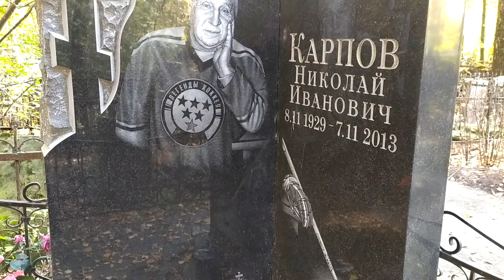Могила великого хоккеиста и тренера Карпова Николая Ивановича.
Выдающийся хоккеист и тренер. Похоронен на Кузьминском кладбище в Москве. В 1976 под руководством Николая Ивановича Карпова ХК Спартак стал при нём во второй раз Чемпионом СССР. С тех пор, красно-белые в хоккее чемпионами не становились. Вечная память,тренер.